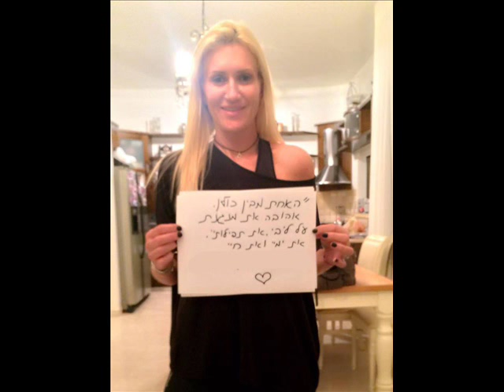סירטון ליום הולדת לדנה לפידות האחת מבין כולן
סירטון ליום הולדת לדנה לפידות
22/1/16.